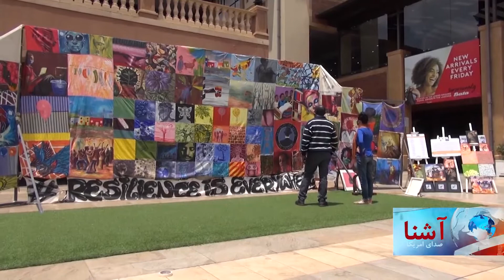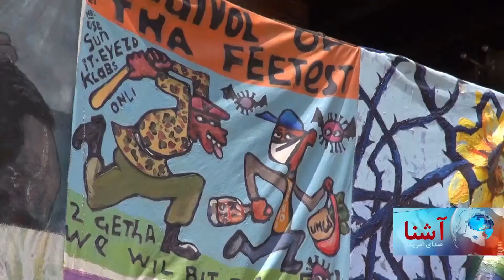تدریس آنلاین و نمایشگاه هنر ها در کینیا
قرنطین ناشی از همه گیری کروناویروس در کینیا مانند سایر مشاغل به هنرمندان نیز صدمه رسانیده است. آنان تلاش دارند تا راه های مختلف را برای ترویج کارها خود بیابند.